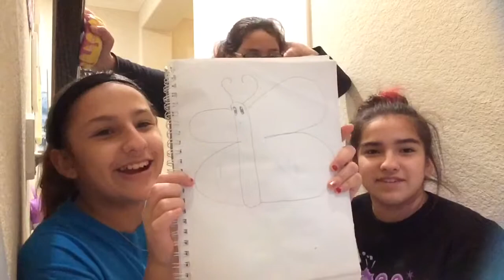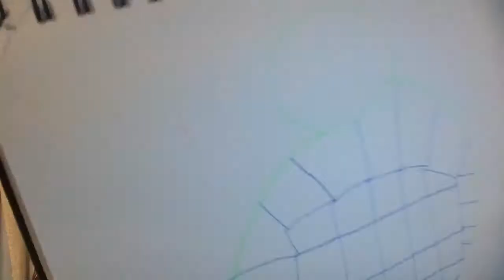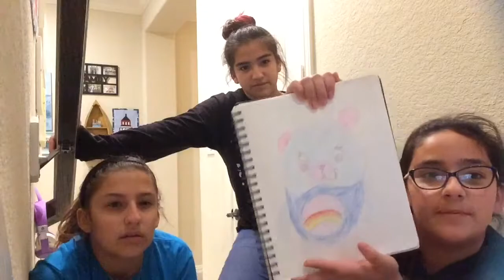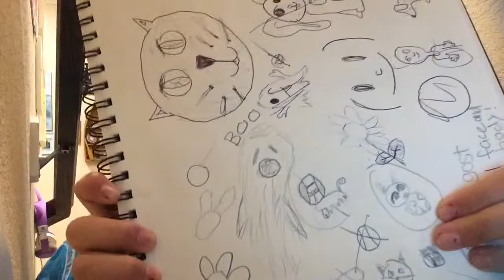“Showing Off” Our Old Sketchbook Drawings #1 || Ava, Mia, and Kyla